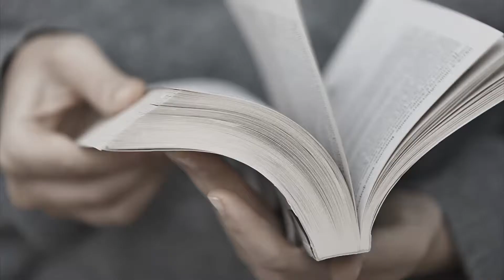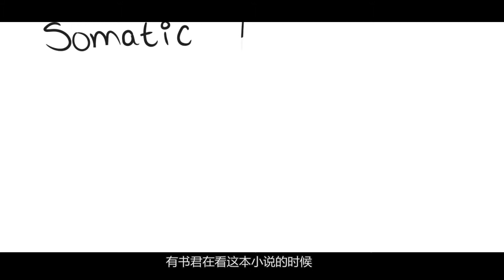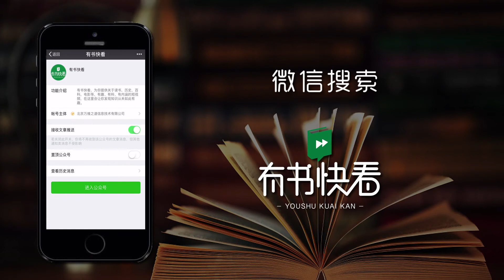5分钟读莫泊桑《项链》面对我们的虚荣, 现实竟是如此残酷与麻木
泊桑的作品风格辛辣, 善于捕捉发现平凡琐屑的生活中富有典型意义的片断, 以小见大地反映现实, 摹写人情世态;另外其小说构思布局别具匠心, 人物语言和故事结局均有独到之处, 让人回味无穷。